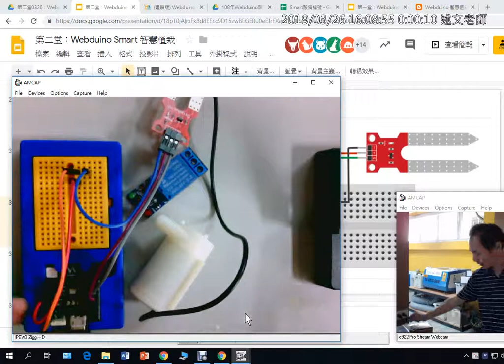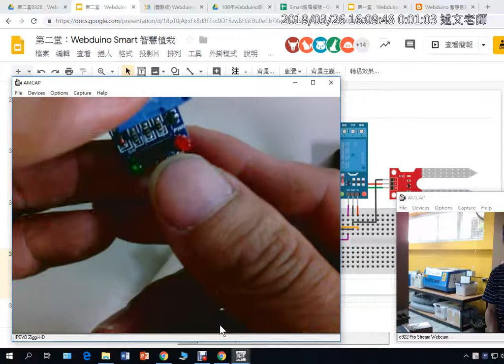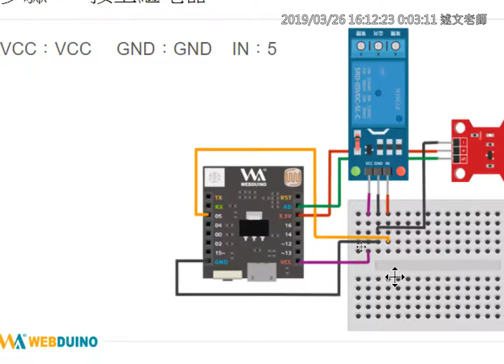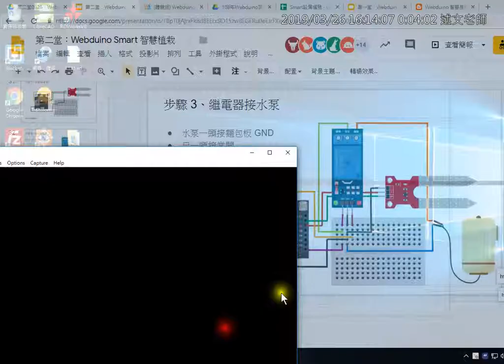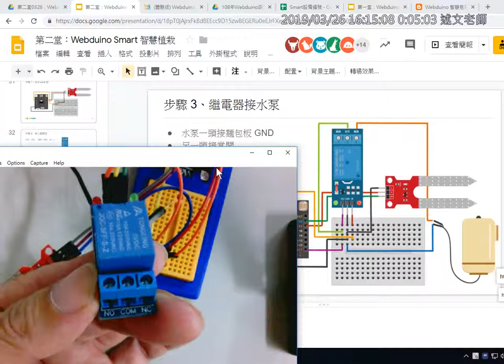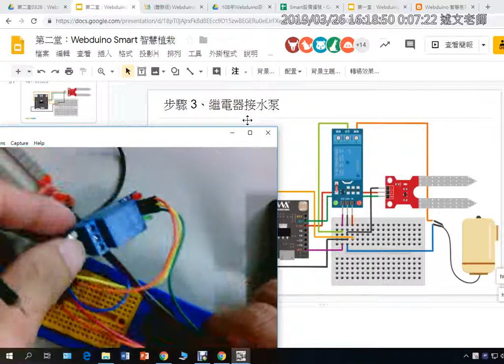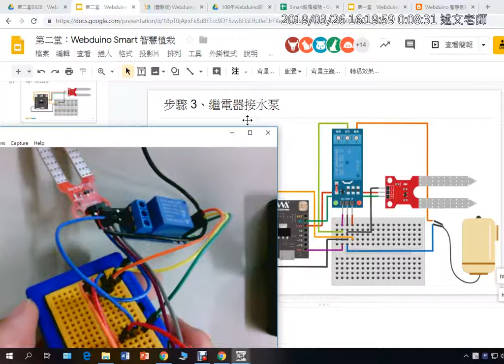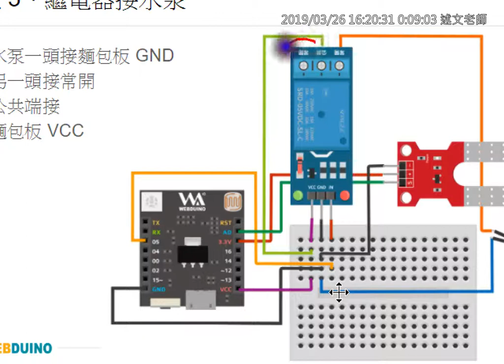11：智慧植栽動工囉！